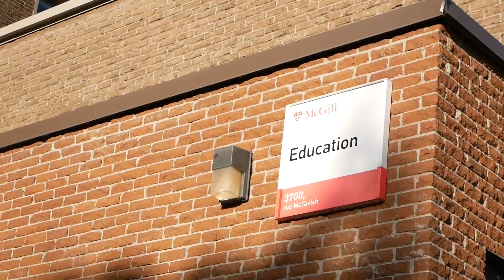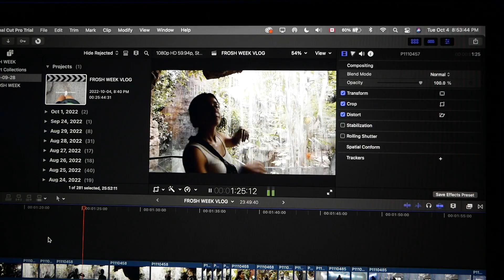days in my life at mcgill university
snippets of my days as an education student at mcgill university

SHOT ON LUMIX G85 / 12-60mm

subs - 45 :')

tags - Montreal mcgill education weekly vlog videographer photographer vlogger Quebec canada mtl mtllife day in my life at McGill university . Week in my life at McGill university